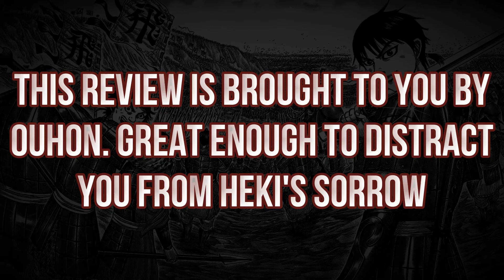Kingdom キングダム Chapter 540 Review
Don't worry, Heki's fans. He will rise...I hope. Sparda3g reviews Kingdom キングダム Chapter 540. Enjoy!